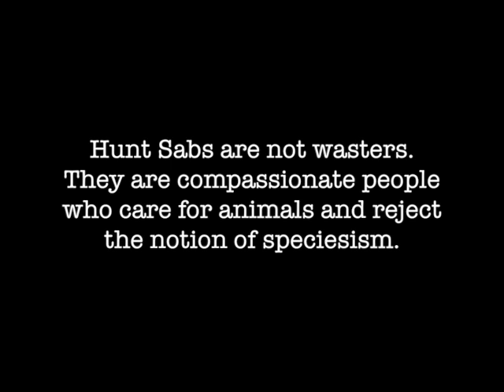The most famous Hunt Sabs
Why do people see Hunt Sabs in a negative light when all they do is care for animals. These two are happy-go-lucky, respectable people with standing in the community they live in. Hunt Sabs are heroes. Hunters are the lowest of the low